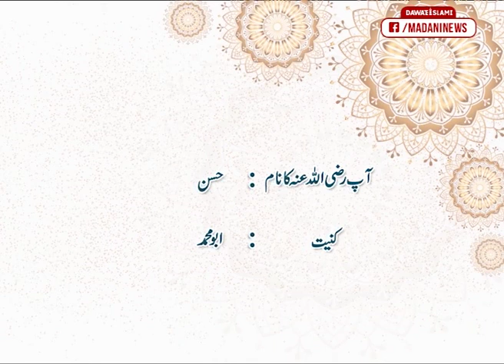Biography Of Hazrat Sayyiduna Imam Abu Muhammad Hasan Mujtaba رَضِىَ اللهُ تَعَالٰی عَـنْهُ